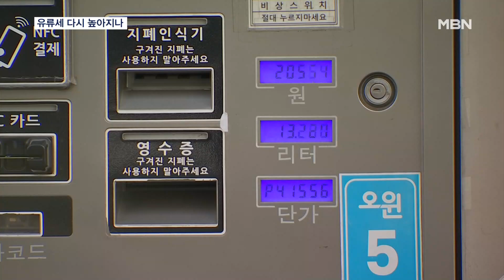확 줄어든 세수에 곳간 비상…유류세·종부세 '원상' 복귀하나 [MBN 뉴스7]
【 앵커멘트 】
  경기부진에 주식과 부동산 거래 위축까지 겹치며 올해 국세 수입에 빨간불이 켜졌습니다.
  4년 만에 '세수 부족' 사태가 날 가능성이 커지면서, 기획재정부가 유류세나 종부세 등 완화했던 세율을 원래대로 돌릴 가능성이 커지고 있습니다.
  안병욱 기자입니다.

【 기자 】
  올해 들어 지난 2월까지 걷힌 국세 수입은 54조 2천억 원.

  1년 전과 비교하면 15조 7천억 원, 22.5%나 줄었습니다.

  부동산 양도소득세와 증권거래세, 교통·에너지·환경세가 크게 줄었습니다.

  이런 흐름이라면 연말 20조 원 이상의 세수 펑크가 날 가능성이 커지고 있습니다.

▶ 음성 : 추경호 / 부총리 겸 기재부장관 (지난 7일)
- "금년의 세수 상황은 어렵다. 그리고 당초 세입 예산에 잡았던 것보다 부족할 가능성이 커보인다."

  연초부터 국세 수입에 비상이 걸리자 정부는 이달 말 종료를 앞둔 유류세 인하 조치를 단계적으로 원상 복귀하는 방안을 검토 중입니다.

  유류세 인하는 올해로 3년째 시행 중인데, 현재는 휘발유와 경유의 유류세를 각각 25%와 37%씩 인하하고 있습니다.

  이에 따른 세금 감소분은 지난해에만 5조 5천억 원에 달합니다.

  승용차 개별소비세와 종합부동산세 공정시장가액비율을 높이는 방안도 거론됩니다.

▶ 인터뷰(☎) : 강경훈 / 동국대 경영학과 교수
- "저는 (유류세 인하 등) 정상화를 하면 (세수 확보에) 좋을 것 같습니다. 지금이 평상시면 모르겠는데 앞으로 재정 소요가 얼마나 될지 모르거든요."

  다만, 휘발유 가격이 다시 상승세로 돌아선 상황에서 세율을 높일 경우 운전자들의 반발과 경기 위축을 불러 올 수 있어 고민스럽습니다.

  종부세 강화 역시 현 정부의 완화 정책과 배치돼 논란이 커질 전망입니다.

  그래픽 : 김지예